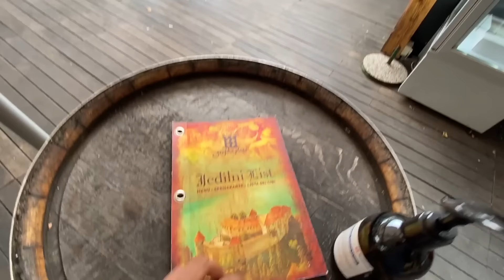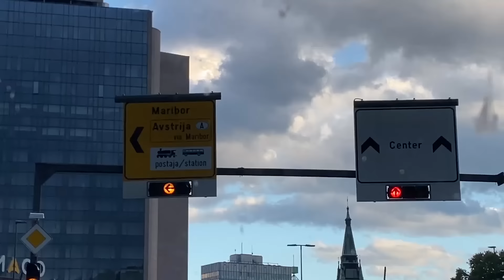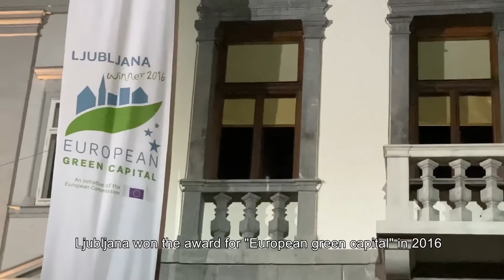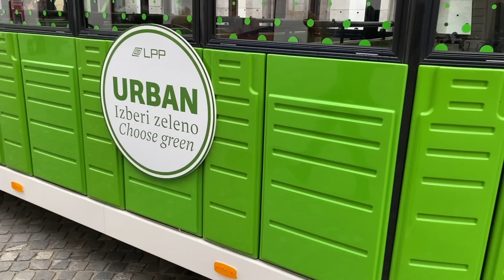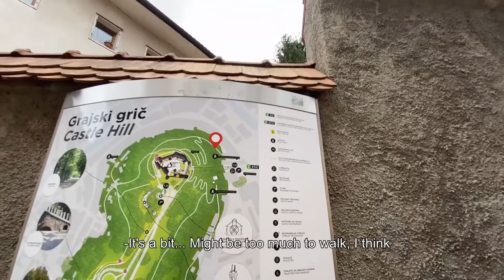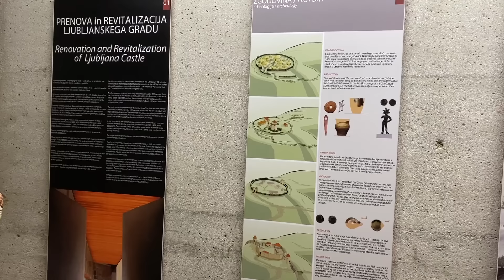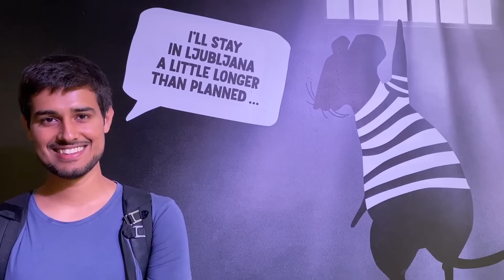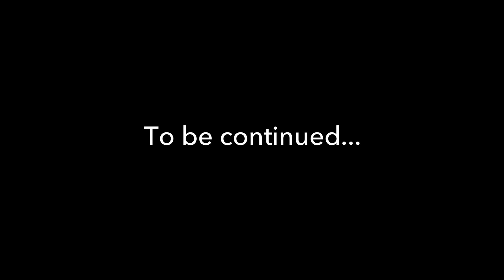PubG, FauG and BhabhiG | Dhruv Rathee Vlogs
We continue to explore Slovenian villages and on our last day in Ljubljana, we go up to the Ljubljana Caste.

Video Edited by Love Upadhyay